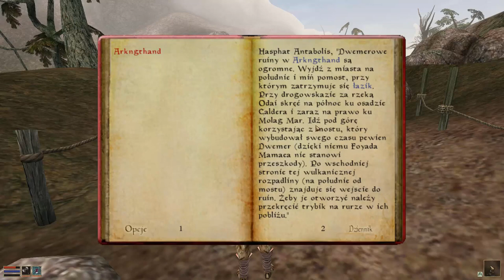Zagrajmy w The Elder Scrolls III Morrowind odc.6 Kolejne misje i dotarcie do ruin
Witajcie w kolejnym odcinku z Morrowinda i dzisiaj w tym materiale zajmiemy się kolejnymi misjami i dotrzemy do ruin. Jutro będzie kolejny odcinek z Morrowinda. Ten i kolejny odcinek był nagrany ponad miesiąc temu,ale dziś i jutro go opublikuje.